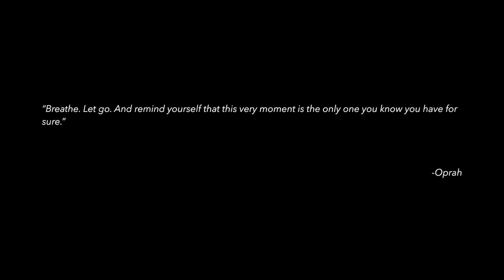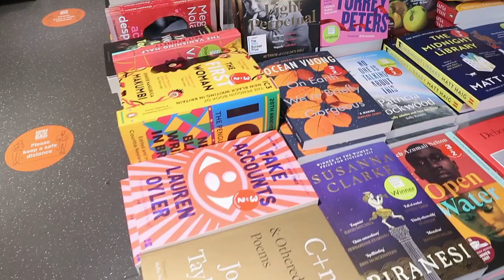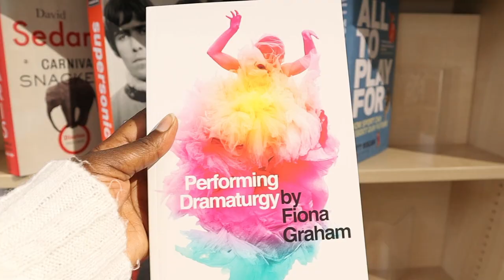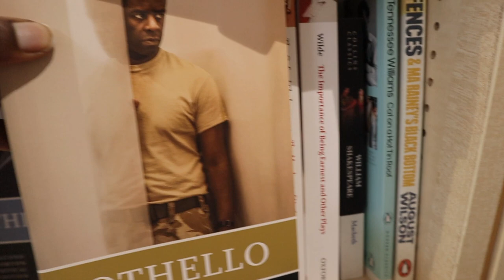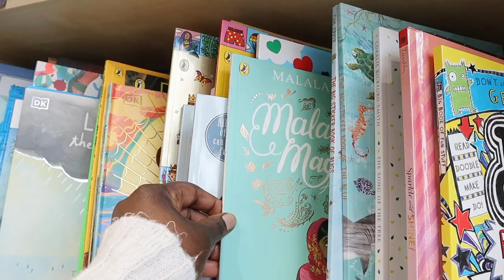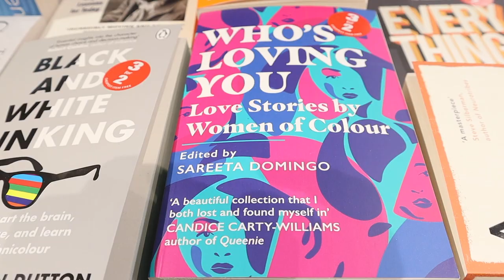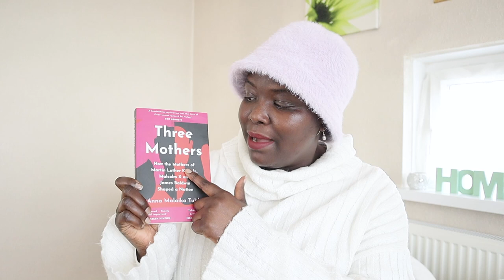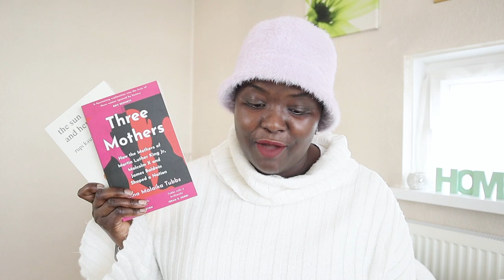bookstore vlog| book shopping in London + book haul 📚 ✨|| Sharifa Grace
Hi friends,

I'm back with another book shopping video. This is my fourth time recording a book shopping vlog, and it was so much fun — I can't wait to do this again!

Sharifa Grace